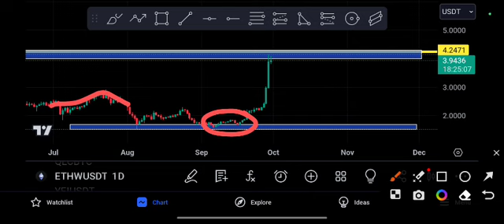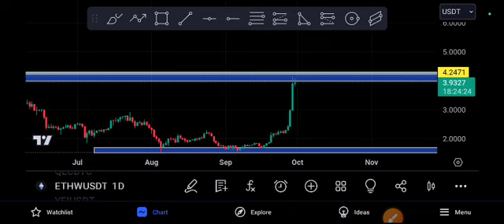ETHW Urgent Update! Market is Risky Alerts! ETHW